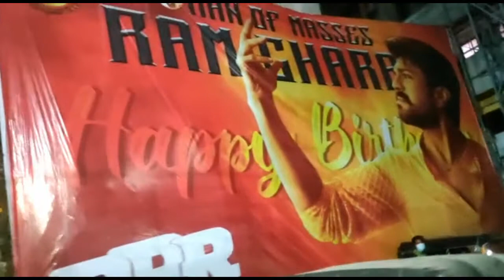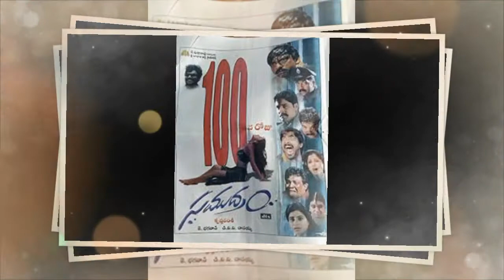RRR Movie Producer D.V.V.Danayya Biography | In Telugu | D.V.V.Danayya Life Story|DVV Danayya Assets